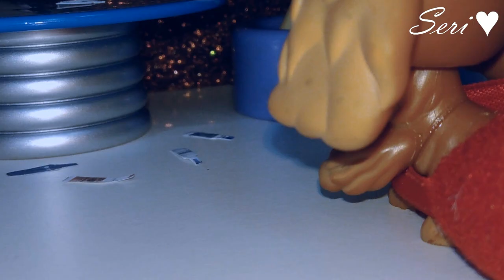Littlest pet shop: S̶A̶V̶E̶ ̶M̶E̶ /Episode 6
Rozwiń

💎Skype: serina.lps

Muzyka wykorzystana w filmie:
►Większość dźwięków pochodzi z Freesound.org oraz z serwisu YouTube.

Programy do montażu, których używam:
✖️PowerDirector 14

Nie zapomnij zostawić:
Komentarz✔️
Subskrypcje✔️

To bardzo mnie motywuje! 😚

✨LpsTuber from Poland✨

ⓒ2018 Serina Lps